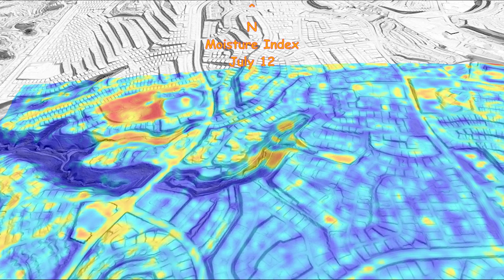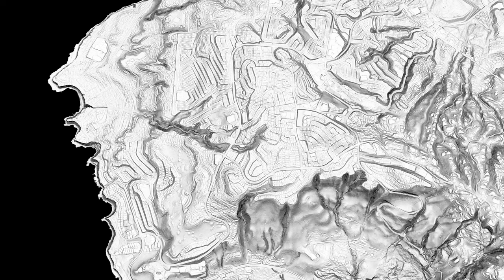Rolling Hills, Peartree Lane Landslide, Palos Verdes Peninsula, California, Soil Moisture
Rolling Hills Estates, Peartree Lane Landslide, Palos Verdes Peninsula, California, July 9, 2023. [33.7634, -118.3884]. This video, the penultimate, explores soil moisture by fades between Sentinel-2 Normalized Difference Vegetation Index (NDVI), Normalized Difference Water Index (NDWI), Moisture Index and bands 4-3-2 (atmospheric correction, 10m/px) images between July 7 and July 12, before and after rapid movement of the landslide.  See the link below for description of the images *.   Rendered in 4k with QGIS, and Shotcut.  Sources

Note in the comments there, @cammyfayes has found that the landslide is in fill built in the '70's, below (south) of Peartree Lane, on a pair of old landslide deposits (Qols).  Here is where the fill placed in 1972-80 was found, a commercial air photo archive
Copy the lat/lon [33.7637, -118.3888],  paste it in the search box by ctrl-v.  Choose aerials, then the year.  See 1972, no fill at the slide site, then 1980, fill and structures at the site.  It appears that the fill was built on a pair of old slumps, 2 arcuate head scarps and a terrace on the bodies, the stream is deflected to the southeast.  The damaged homes are on fill which failed.  On the northwest side of Peartree Lane, homes on older fill, see 1963 image, are not damaged,  In the 1952 images, looks like hay fields.  Hypotheses explaining the recent deformation might include proximity of the Portuguese Bend Landslide; the influence on drainage of the fill at Hawthorne Blvd;  175% of average annual precipitation;  the integrity of water works and  irrigation practices.

Bouali, El Hachemi & Oommen, Thomas & Escobar-Wolf, Rüdiger, 2017, Mapping of slow landslides on the Palos Verdes Peninsula using the California landslide inventory and persistent scatterer interferometry. Landslides. 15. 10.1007/s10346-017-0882-z.

Haydon, W.D., 2007, Landslide Inventory Map of Palos Verdes Peninsula, Los Angeles County, California.  California Geological Survey, Landslide Inventory Map Series